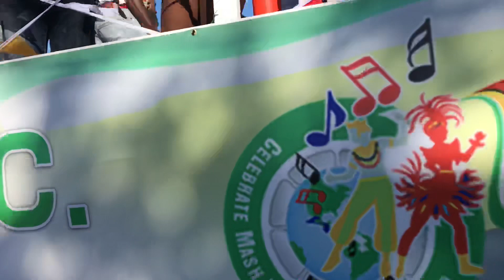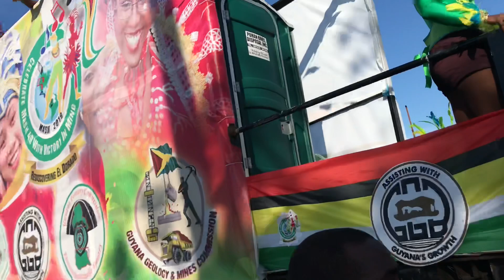Part2|Guyana Mashramani 2019|Best Footage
Highlights of Guyana 2019 Mashramani float parade!